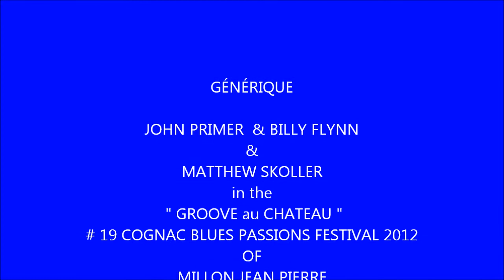John Primer & Billy Flynn & Matthew Skoller "Groove au Château " # 19 Cognac Blues Passions 2012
John Primer & Billy Flynn & Matthew Skoller "Groove au Château " # 19 Cognac Blues Passions  France  July 6th, 2012

John Primer Vocals Guitar
billy Flynn Guitar
Matthew Skoller Harmonica